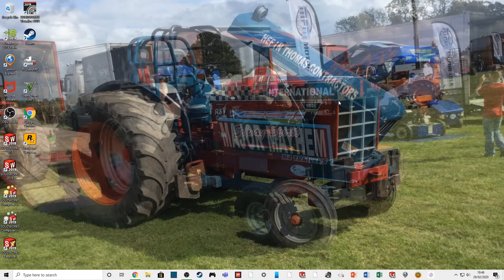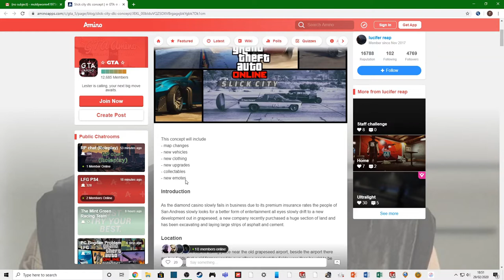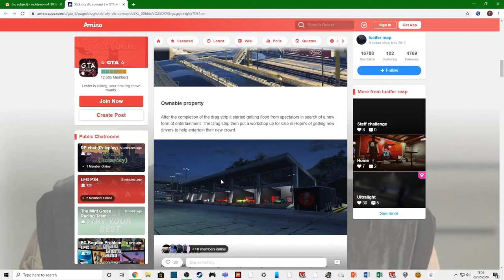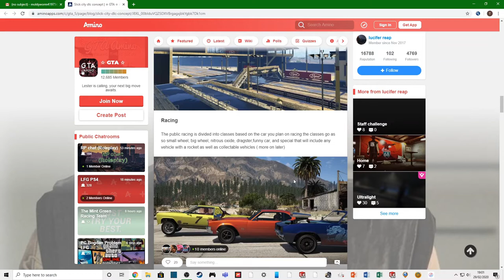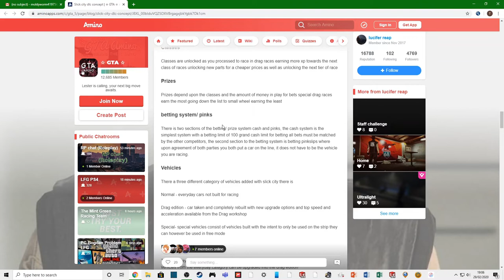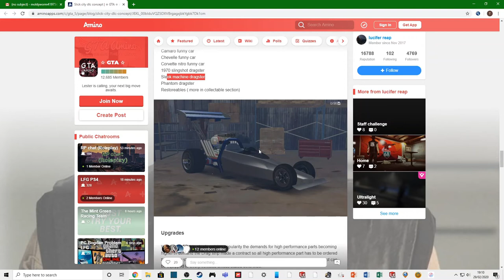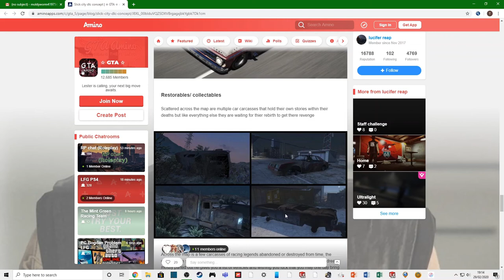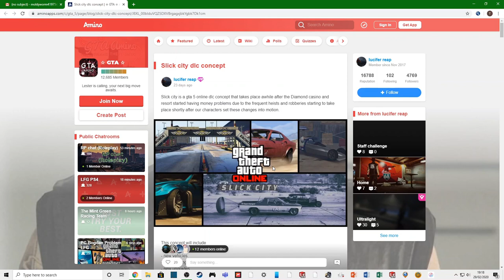DRAG RACING COMING TO GTA ONLINE?! - Slick City DLC Review